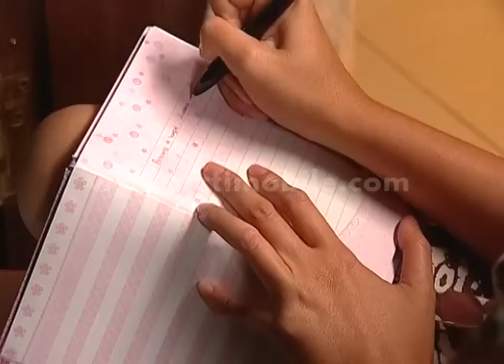Putri Keraton & Sepatu Bola Part 2 [Sinema Siang] [14 Jan 2016]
Ajeng dan Judika selalu bersama, Ajeng pun suka dengan sifat Judika yang selalu melindungi perempuan. Sampai suatu hari, saat Ajeng sedang bermain bola, ia di paksa pulang oleh neneknya. Ajeng pun dengan terpaksa ikut neneknya. Bagaimana nasib Ajeng dan Judika?

Sinema Pagi dan Sinema Siang RCTI adalah sebuah program acara yang menayangkan berbagai judul film indonesia dalam format FTV (Film Televisi).